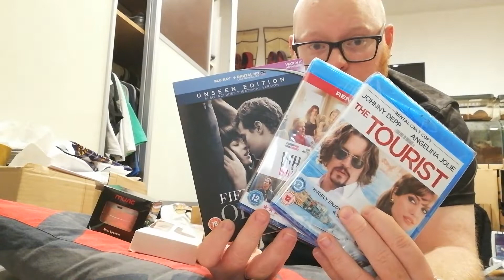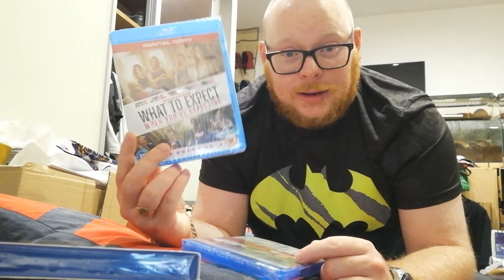I Got Sent Maybe The Worse Mystery Box Going... For Me Personally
Let's see what £25 gets you off of ebay in a Mystery Box